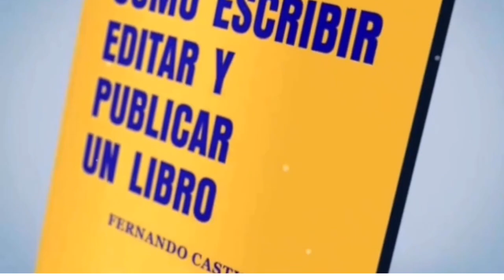WHAT DOES THE WORLD'S DEEPEST CAVE IN ABKHAZIA HIDE?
“There’s a place beneath the mountains of Abkhazia… where no sunlight has ever touched. A vertical abyss, deeper than any cave ever explored by humankind. Welcome to Veryovkina — the gateway to Earth’s hidden core.”

Narrator:
“Located in the remote Arabika Mountains, Veryovkina Cave plunges more than 2,200 meters into the Earth. That’s over twice the height of the Burj Khalifa… in reverse.”

To enter is to vanish into darkness. Expeditions last up to two weeks, through freezing tunnels, vertical shafts, and roaring underground rivers. The temperature drops to 2°C. You carry everything on your back — your food, your tools, your exit strategy.”

Inside, silence reigns. Echoes last for seconds. Chambers the size of cathedrals emerge from nowhere. Scientists have found unknown species, alien-like ecosystems that live without light, and mineral structures unlike anything on the surface.”

“Could these hidden worlds resemble what lies beneath Europa or Enceladus — icy moons where life might hide under layers of ice and rock?”

This is not just a cave. It’s a question carved into the Earth. And it’s still waiting… for someone brave enough to find the answer.”